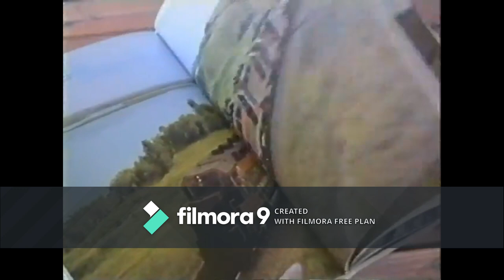Trains Can Take Us Anywhere Song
It's Time For A Magical World Of Trains!